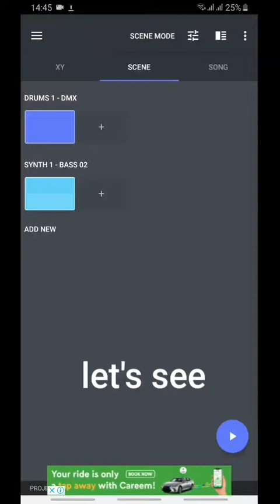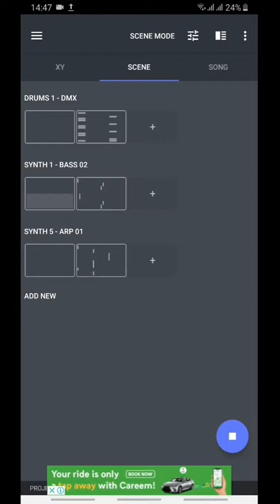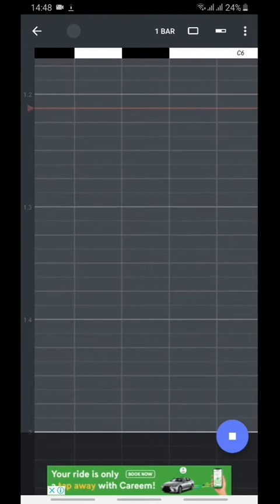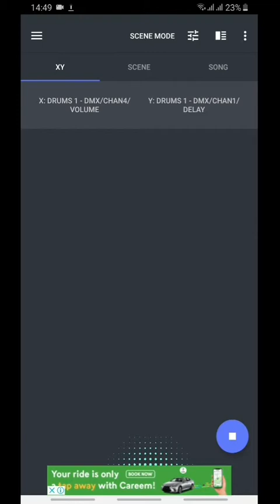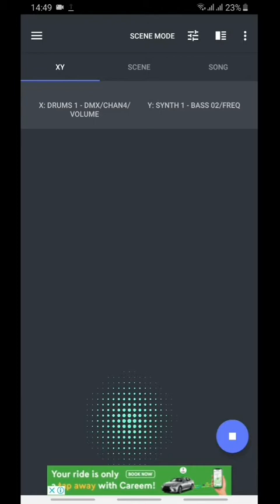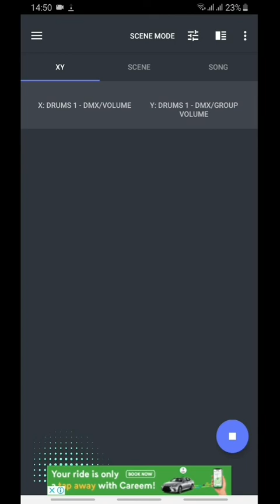RemixLive Android App - Let's see what it does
This is my first try - let's see what this remixing app can do.